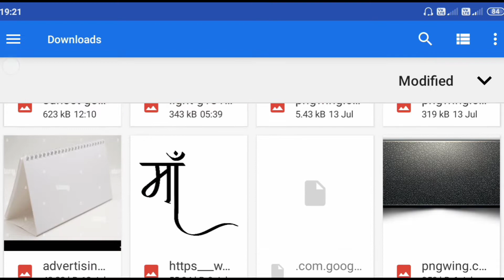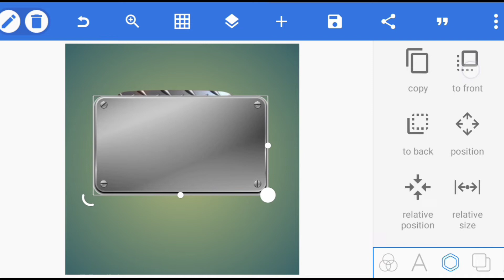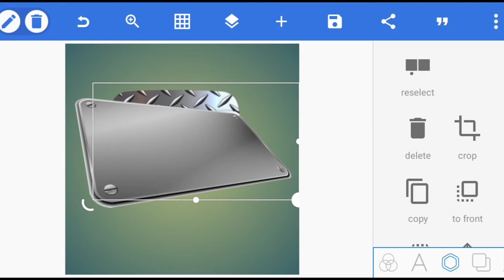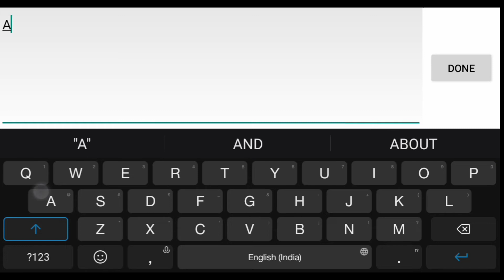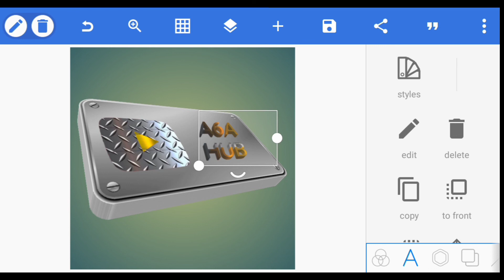How to make 3D YouTube channel || pexellab logo design || kaise banaya Android app se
logo design pexellab app
logo design pexellab
how to make 3d youtude Youtude channel